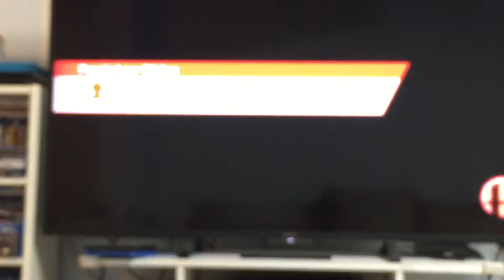Smash bros ep 3: Peach beating up her rescuers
Today's fighter is peach!  Or toadstool whatever you prefer.  Next episode is going to be bowser and make sure to stay tuned in my content because once the new update comes out for the Wii u when you can upload videos from smash bros to YouTube the quality won't be horrible like the past 3 videos.